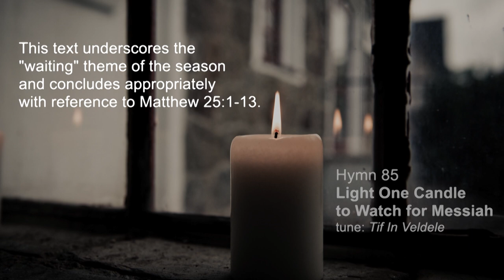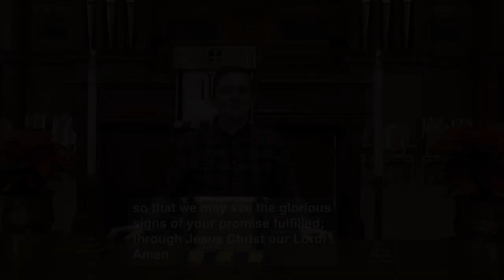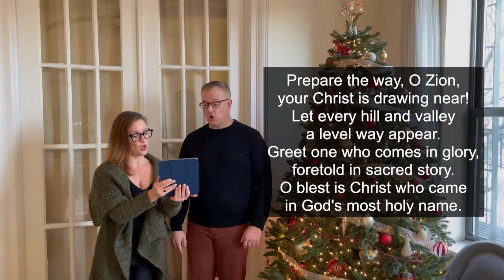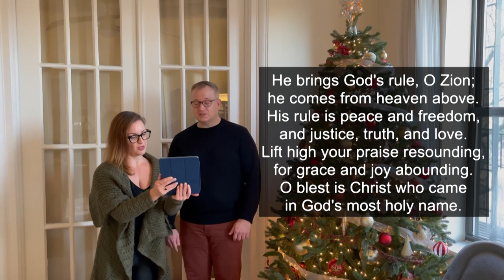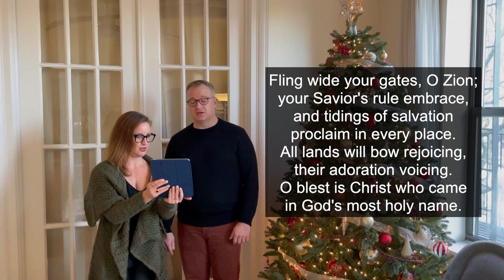PCM Service of Worship for 12-06-2020 led by The Reverend Sarah Green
0:01 Welcome and Call to Worship - The Reverend Sarah Green
1:18 Lighting of the Advent Candle - The The Lee Family
1:29 Hymn 85 - "Light One Candle to Watch for Messiah"
3:45 Confession and Pardon - The Reverend Dr. Ed Halldorson
5:37 A Time for Young Christians - Alexandra Mead
7:07 Prayer for Illumination - Patrick Allred
7:32 Scripture Reading (Mark 8:27-30) - Colin Hoppes
8:00 Sermon - "Messiah" - Rev. Green
20:24 Sacrament of Communion
22:48 Communion Prayer and the Lord’s Prayer
25:37 Hymn 106 - "Prepare the Way, O Zion"
28:47 Benediction